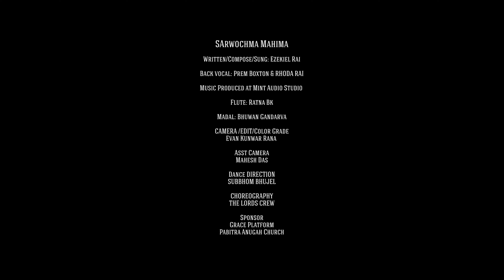'ख्रीष्टमशको शुभकामना' NACHIDEU - EZEKIEL RAI | MUSIC VIDEO - NEW NEPALI CHRISTMAS DANCE SONG 2023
OFFICIAL MUSIC VIDEO 2023 / 'ख्रीष्टमशको शुभकामना' NACHIDEU - EZEKIEL RAI | NEW NEPALI CHRISTMAS DANCE SONG 2022 - NEPALI CHRISTMAS CAROL DANCE SONG 2023

Title:
NACHIDEU(SARWOCHAMA MAHIMA)

Written/Compose/Sung:
EZEKIEL RAI

Back Vocal:
PREM BOXTON
RHODA RAI

Music Produced:
MINT AUDIO STUDIO

Flute:
RATNA BK

Madal:
BHUWAN GANDARVA

Camera/Edit/Color Grade:
EVAN KUNWAR RANA

Asst. Camera:
MAHESH DAS

Dance Direction:
SUBBHOM BHUJEL

Choreography:
THE LORDS CREW

GRACE PLATFORM
PABITRA ANUGRAH CHURCH

Audio/Video Copyright:
GRACE PLATFORM